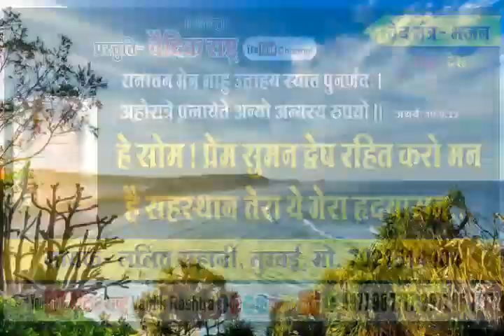है सोम। प्रेम सुमन द्वेष रहित करो मन#aryasamajindore#vaidikrashtra#vedbhjan#bhjan#ved#aryasamaj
aryasamaj_sancharnager_indore m.p.
Guru_Virjanand_Gurukul_Indore m.p.